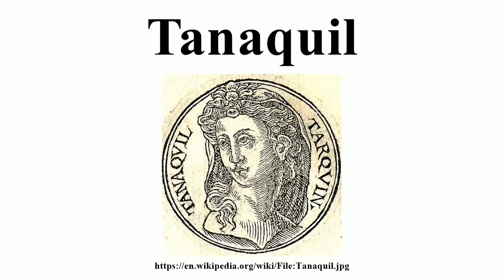Tanaquil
Image-Copyright-Info
Image is in public domain
Author-Info:   Published by Guillaume Rouille(1518?-1589)
Image-Copyright-Info